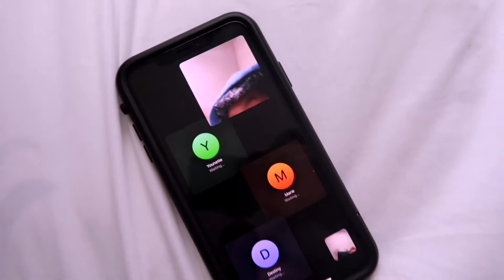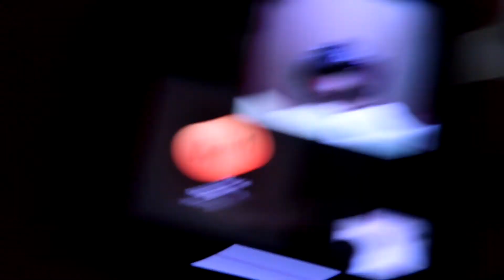College Move In Day 2020 | Stetson University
Come move with me to my new dorm! This is my sophomore year at Stetson University and though Carona shook some things up I'm definitely still excited for this upcoming school year and even more excited for the college videos that are yet to come!